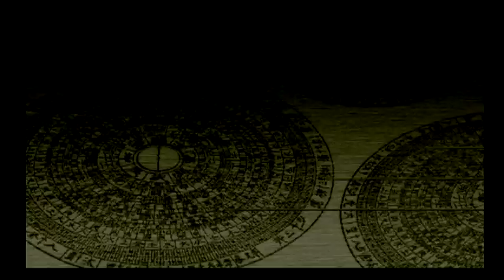Kessen 2! Liu Bei's Expert Story Mode! Battle of Chang Ban Po! AWFUL Battle Choice!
Hey everyone! Here is the first part in my Cao Cao Expert Story Mode! I also wrote Gameplay/Walkthrough/Playthrough because I don't know what to call this lol! I go into a TON of detail of what I am doing this playthrough and exactly why I am doing it! So I hope this is educational! This is the Battle of Chang Ban Po and we are showing the AWFUL alternative for how to do this level!